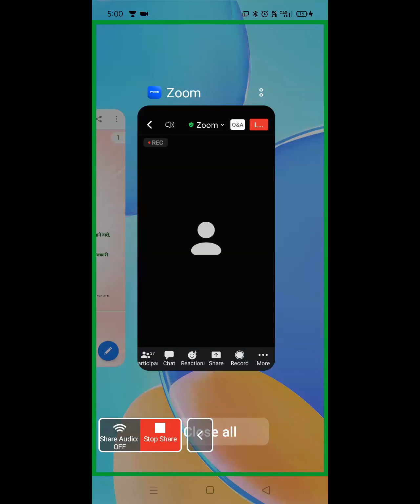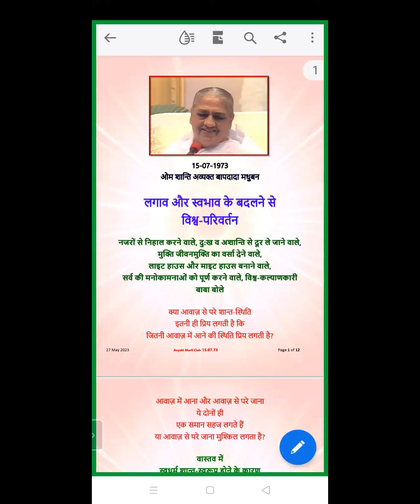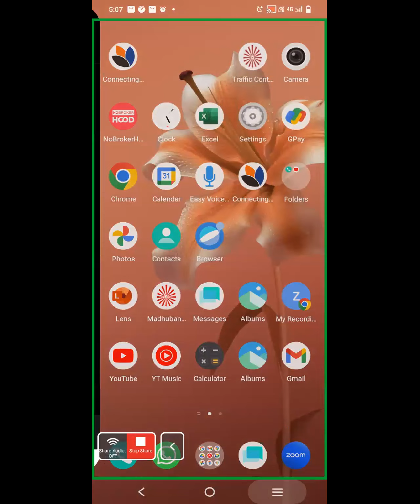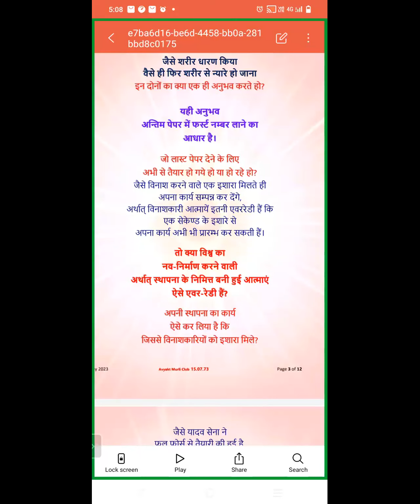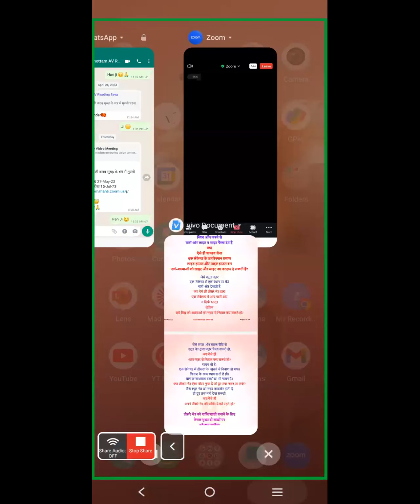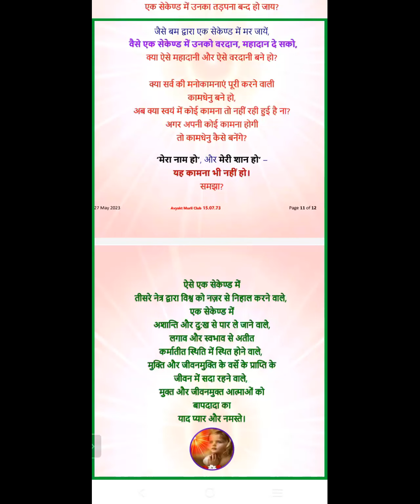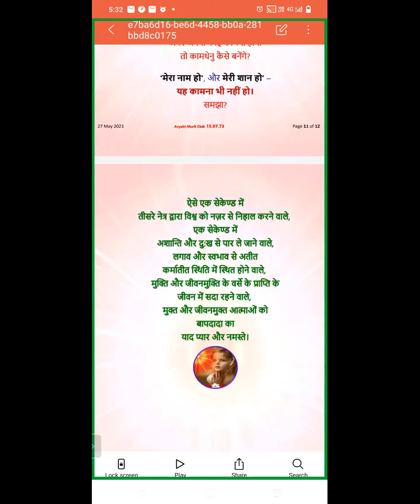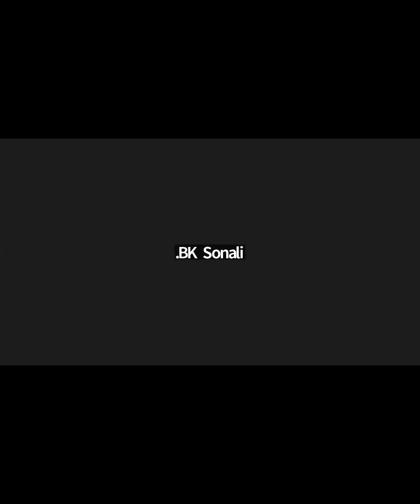Morning Batch | 15.07.1973 | लगाव और स्वभाव के बदलने से विश्व-परिवर्तन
Murli Title: लगाव और स्वभाव के बदलने से विश्व-परिवर्तन
Original Murli Date:
Murli Language: HINDI
Churning Date : (Date on which Murli conducted) 27thMay1973